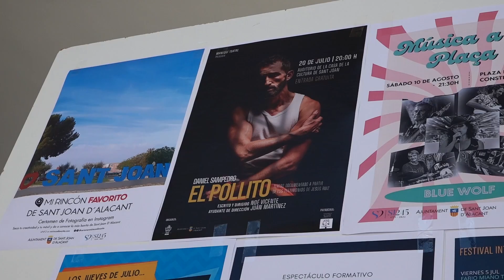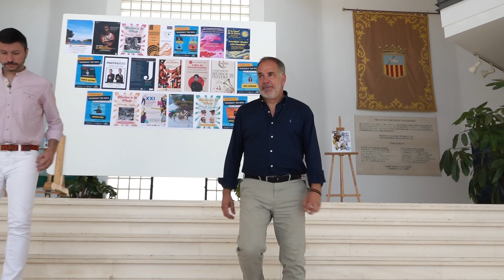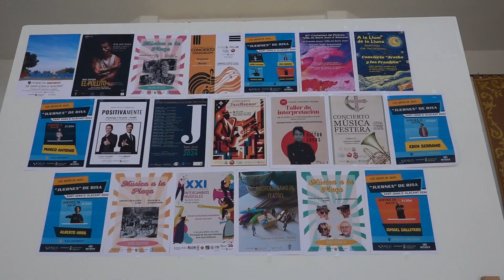Sant Joan d´Alacant presenta su nueva programación cultural